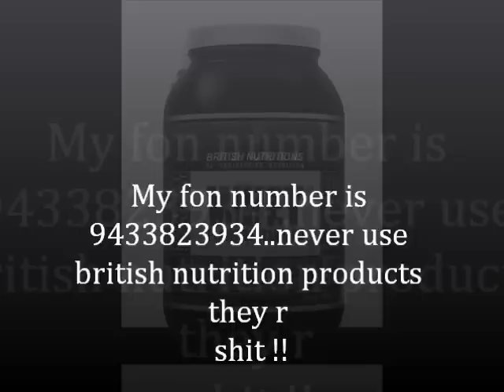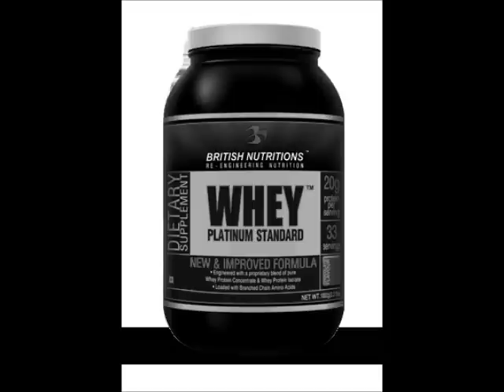British Nutritions WHEY PLATINUM STANDARD is horrible fake protein :never use it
British Nutritions WHEY PLATINUM STANDARD is horrible shit protein :never use it .British Nutrition is a scam company that makes fake protein powder .I am user who suffered .Stay away from their products.